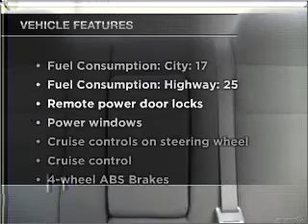2010 Dodge Charger - Shreveport LA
Year: 2010
Make: Dodge
Model: Charger
Trim: SXT
Engine: 3.5 liter 6 cylinder 24 valve
Transmission: 4-Speed Automatic
Color: White
Mileage: 25092
Address:
8750 Business Park Dr.